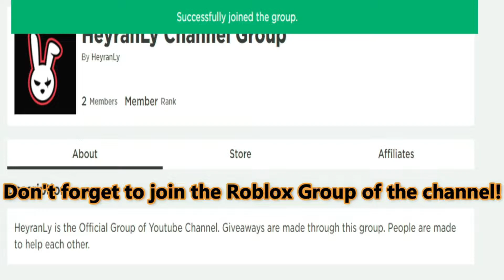(2021) ✨ Roblox Clicking Havoc Codes ✨ ALL NEW *AURIC* CODES!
Roblox Clicking Havoc Codes. I have put together all the new secret codes of Roblox Clicking Havoc in this video. Clicking Havoc is a Roblox game that is one of the classic clicking games and we try to get the best pets in the game as we earn money. You can get extra power-ups and game currency by using the codes. Have a good time.

Clicking Havoc Codes,clicking havoc codes 2021,roblox clicking havoc codes,roblox,roblox clicking havoc codes 2021,clicking havoc codes,roblox codes,prize wheel update clicking havoc codes